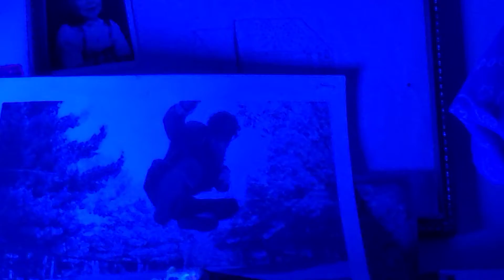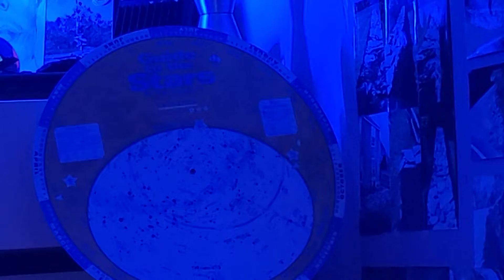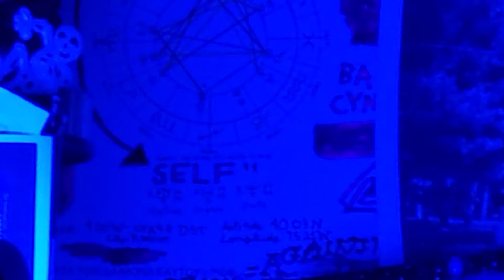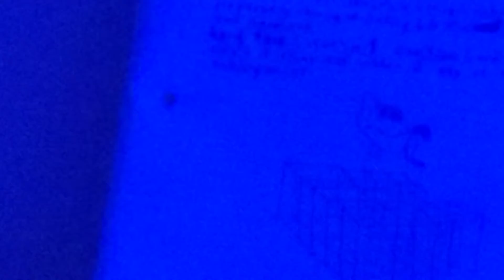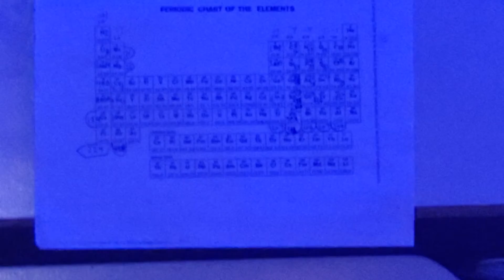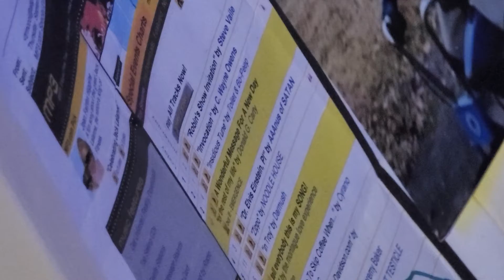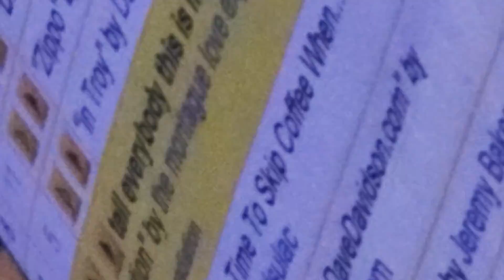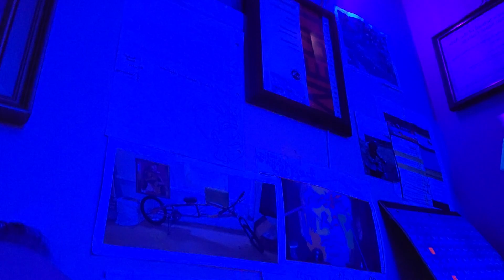T.d.o. Conscience. Meditation: I am a human being from the planet Earth. TAROT: strength